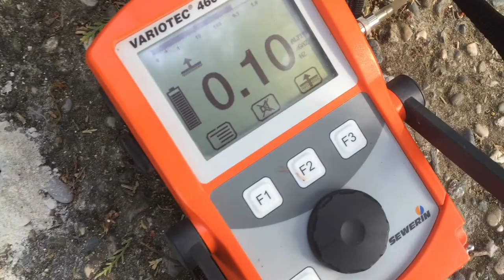FUITE CANALISATION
GROUPE 7ID est RECHERCHE DE FUITES DEPUIS 2001 et le LEADER NATIONAL.Chasse aux fuites sans démolir , sans casser et non destructives en France .Chercheur de fuite d'eau sous carrelage de la maison, fuite canalisation piscine ,caméra endoscopique, thermique,canalisation enterrée,toiture,terrasse et étanchéité de toit.
SAS 7 id Société au capital de 50000€, spécialisée dans la localisation et canalisations des fuites d'eau,nous intervenons pour tous problèmes de fuites de canalisations d'alimentation, évacuation, problème d'infiltration, piscine, toiture terrasse, toit végétalisé, fuite en sous sol, sous carrelage et sous plancher chauffage.Nos chercheurs de fuites sont toujours plus proches de vous, interviennent en 12 heures après le devis signé.
même si vos canalisations sont invisibles, nos techniques d'investigation nous permettent d'établir un diagnostic précis, grâce à l'utilisation de nos caméras endoscopiques, thermiques, nos appareils électro-acoustiques, etc ... L'expérience ainsi que la formation régulière de nos techniciens sont des atouts majeurs. 7id chercher et détecte les fuites d'air,les odeur de gaz et d'égout.. L'intervention garantie sans casse, sans aucune destruction, même pour chercher les réseaux enterrés ou encastrés dans les murs et le sol ,recherche de fuite avec garantie de résultat grâce a la méthode dakia .Nous sommes équipés de nombreux appareils performants qui permettent de détecter une fuite avec une oreille d'or de grande précision sur tous les réseaux de canalisations enterrés à l'intérieur et  à l'extérieur des bâtiments et maisons ainsi que les piscines ! On trouve et on cherche toutes vos fuites.